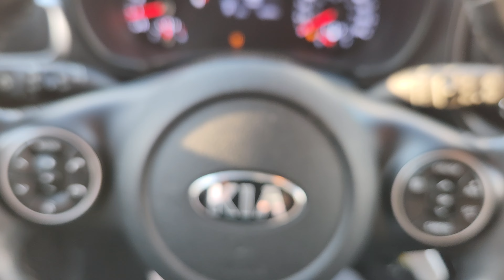22Q565 - 2020 Kia Soul